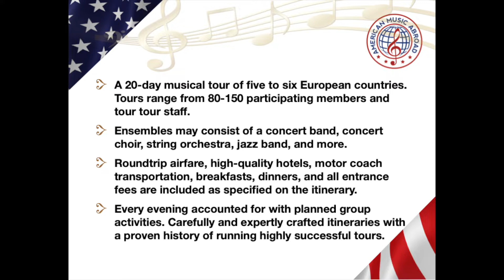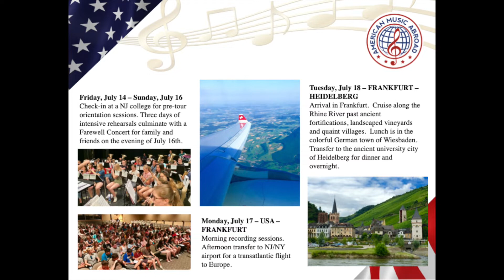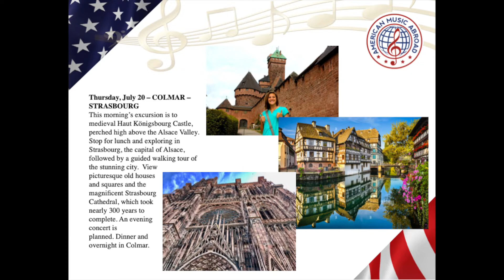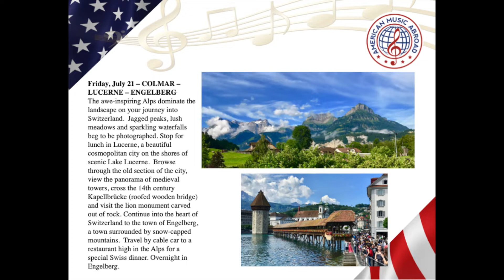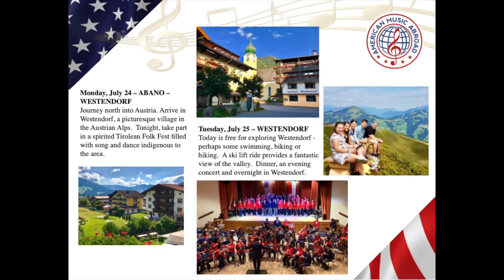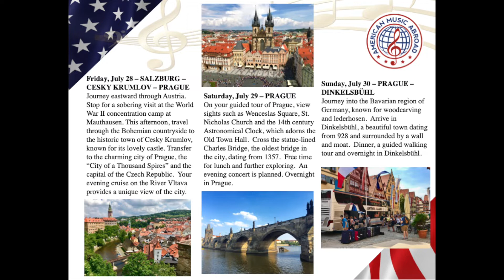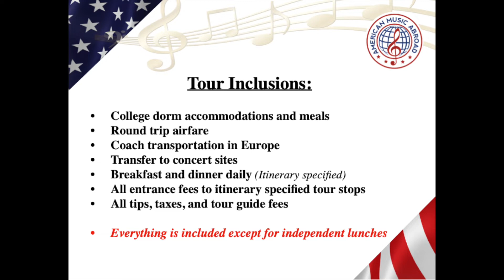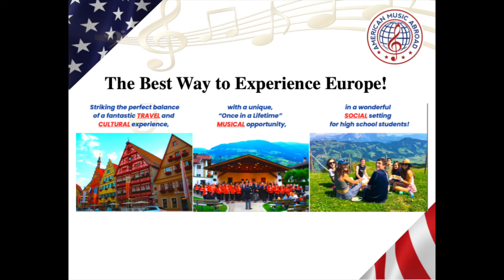AMA2023 Freedom Tour Specific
American Music Abroad
2023 Freedom Tour
Specific Itinerary
A three-week European musical tour experience for HS students.